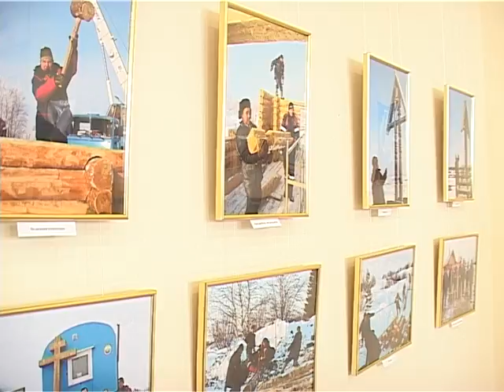Фотовыставка староверов в Сызрани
Впервые за сотни лет старообрядцам позволяют рассказывать о своей вере... в Краеведческом музее Сызрани. Сюжет снят телекомпанией КТВ-ЛУЧ, город Сызрань.